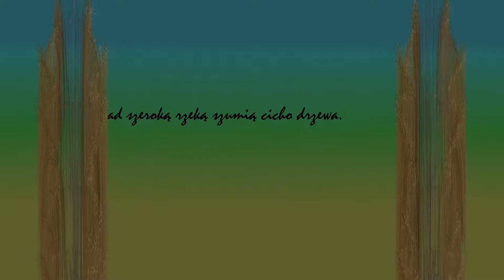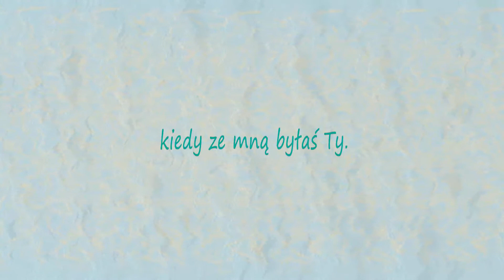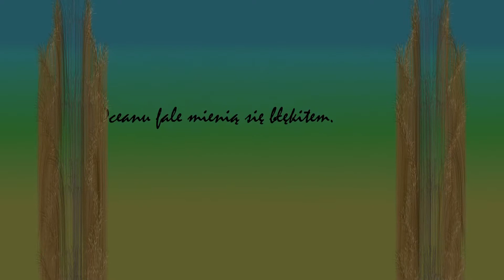Michał Kornacki - Tęsknię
Muzyka, tekst, wokal, chórki, aranżacja, produkcja, miks, mastering, obrazki, animacje - Michał Kornacki.